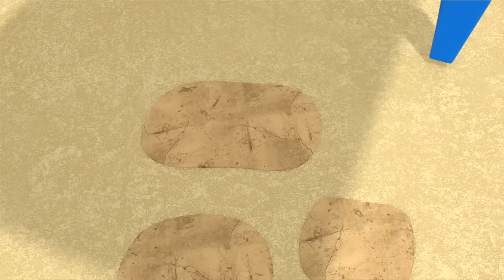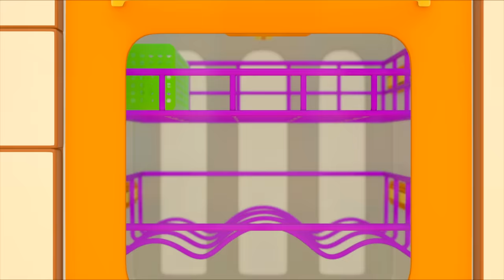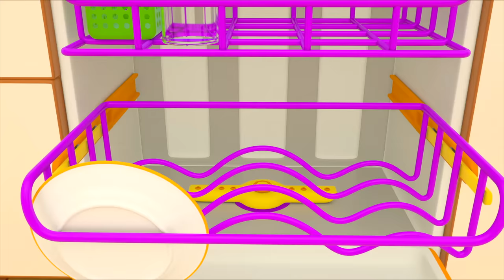Full episodes of Leo the truck cartoons for kids. Street vehicles & trucks. Learning baby videos.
Do you like to play with street vehicles for kids and trucks for children? Come and watch full episodes of Leo the Truck cartoons for kids and other learning baby videos for kids on our official channel! Play and learn with your favorite cars and trucks for kids!

00:00 - The air hockey
06:55 - The dish washer
13:35 - The Easter eggs
20:26 - The telescope
27:00 - The torch
34:23 - The rain machine
42:20 - The storage
49:02 - At the railway